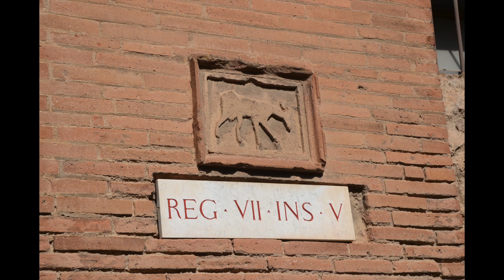Pompeii Day Trip 10-18-14